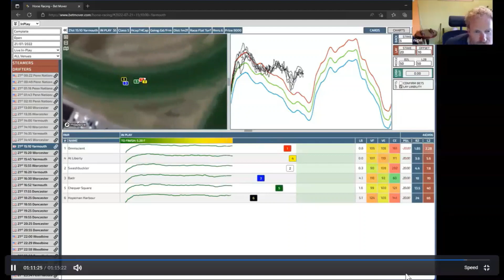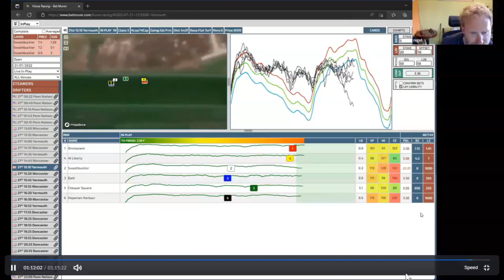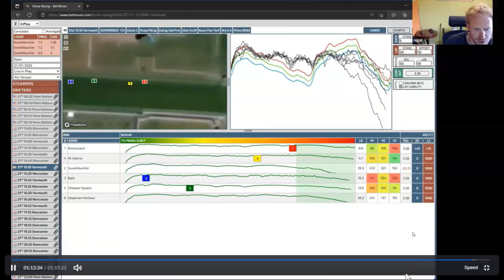Bet Mover Laying Strategy on Flat Racing - Explained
During Total Performance Data's recent webinar, Bet Mover founder Nigel Dove looked at a 1m2f race at Yarmouth where laying opportunities were identified. The video details his approach and reasoning.

to get a live data subscription and start your in-running betting journey today!